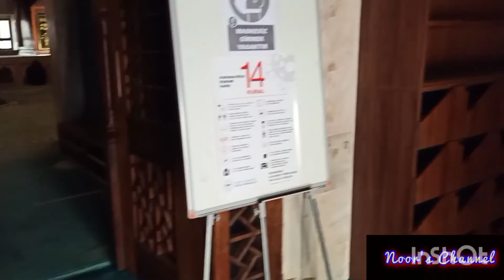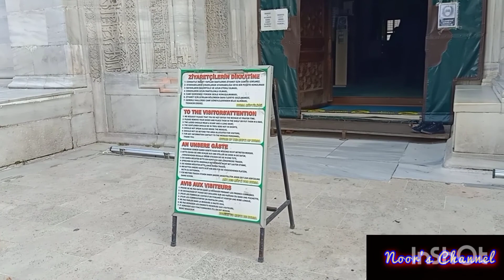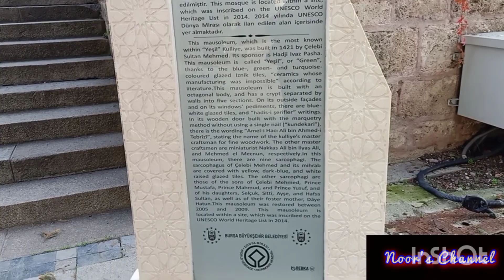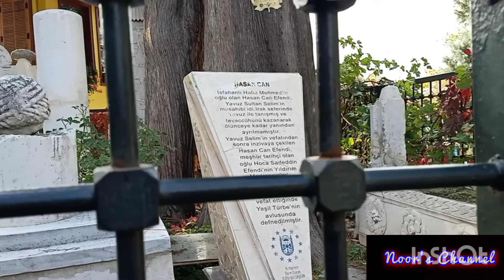Bursa Part#01❤️|| Trip To Turkey🇹🇷🖤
PAKISTAN🇵🇰TOTURKEY🇹🇷